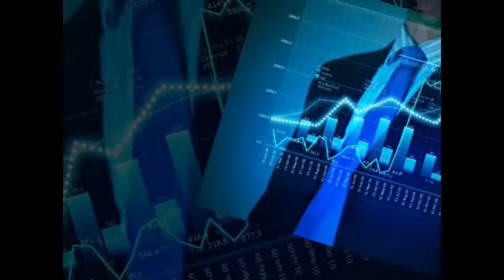L'occhio del commercialista 05 02 2019